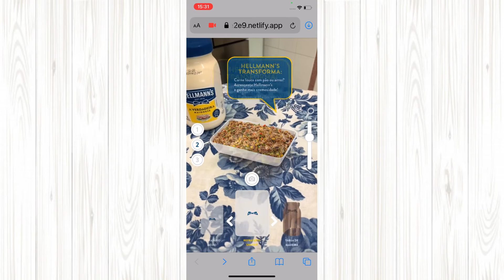Hellmann´s Transforma - Realidade Aumentada + Photo Booph